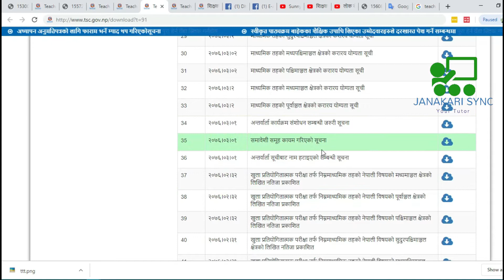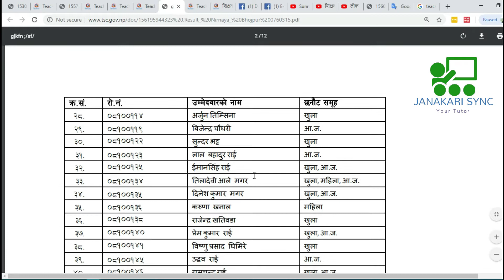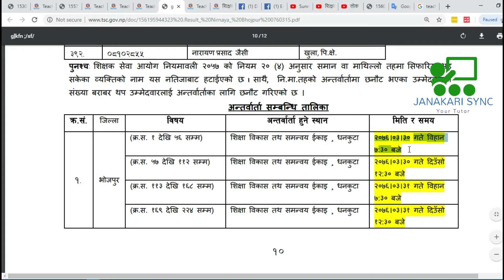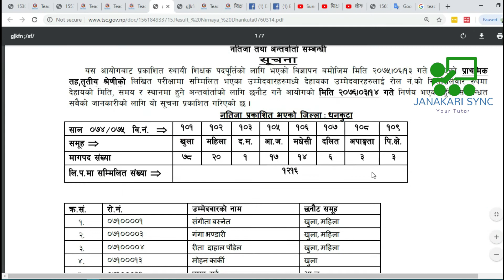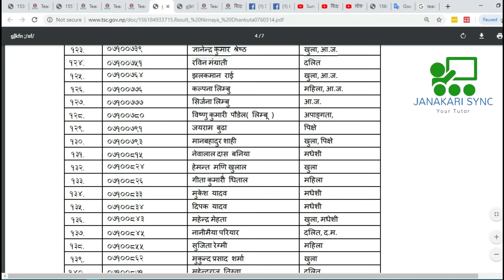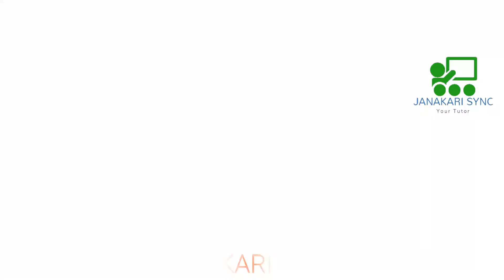नतिजा प्रकाशन- शिक्षक सेवा आयोग सानोठीमी- खुला तर्फ प्राथमिक तहको नतिजा प्रकाशन || JANAKARI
नतिजा प्रकाशन- शिक्षक सेवा आयोग सानोठीमी- खुला तर्फ प्राथमिक तहको  नतिजा प्रकाशन

Using of this video on other channels without prior permission will be strictly prohibited. (Embedding to the websites is allowed). Unauthorised downloading and duplicating on YouTube channel and any other media platform is STRICTLY PROHIBITED and will lead to punitive measures.